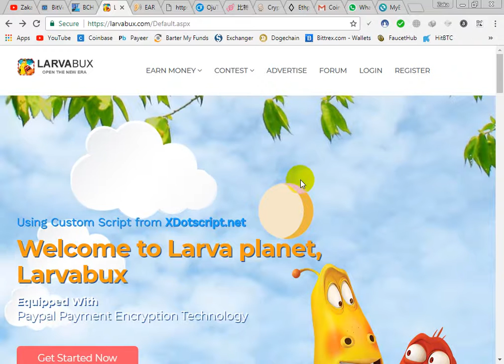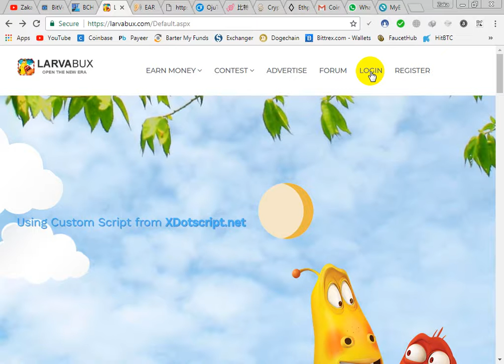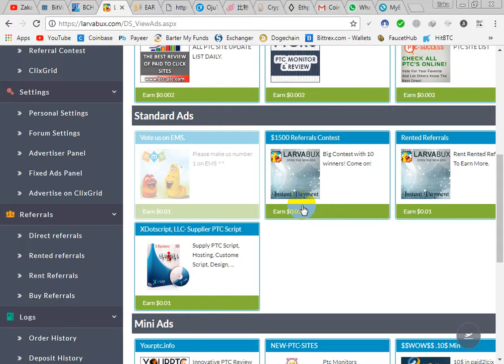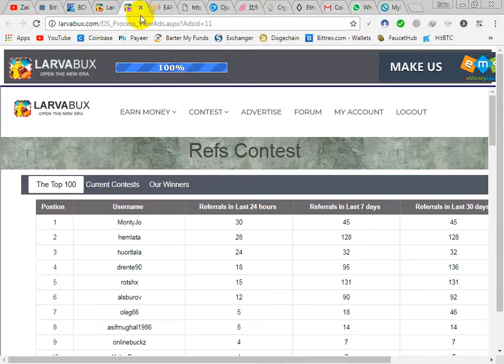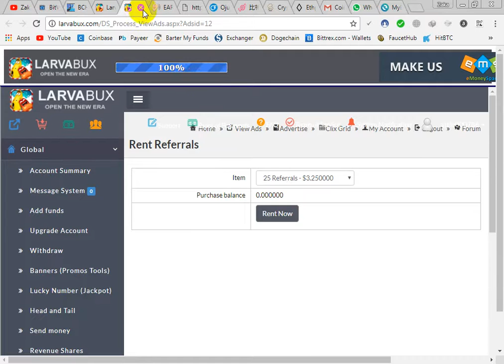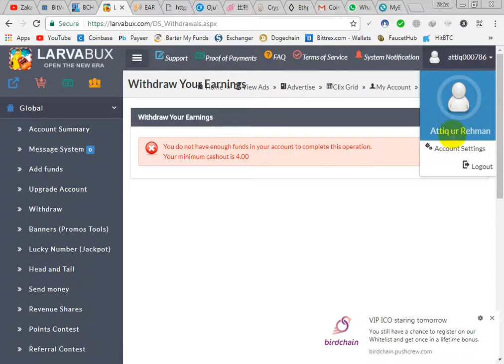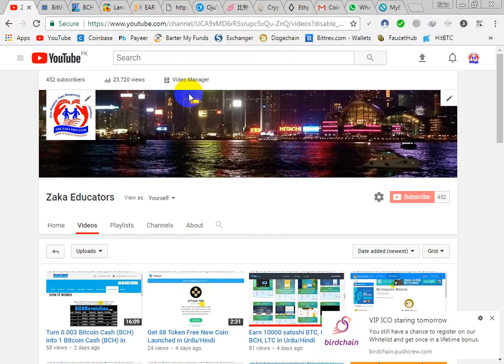Earn Upto 1$ daily from LarvaBux in Urdu/Hindi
For SignUp